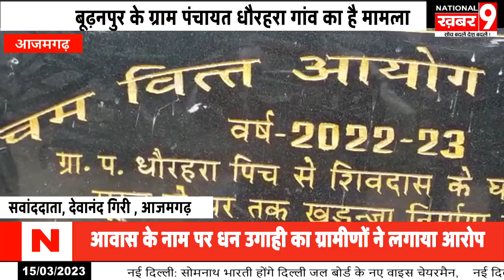बूढ़नपुर के धौरहरा गांव के ग्रामीणों ने प्रधान पर आवास के नाम पर धन उगाही का लगाया आरोप